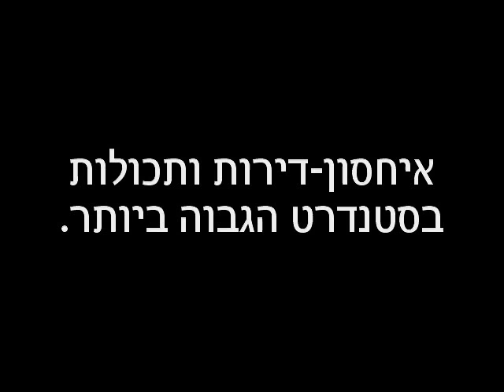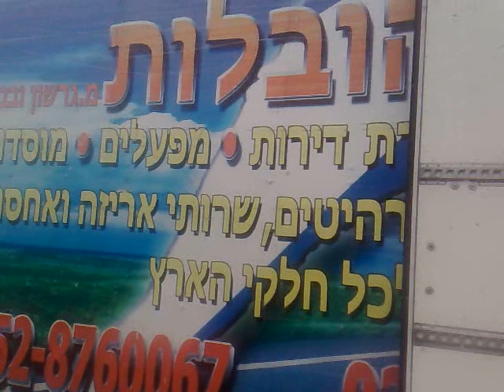ג.ג הובלות אביה אחסנה בע"מ שירותי אחסנה ומחסנים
שירותי אחסנה ומחסנים